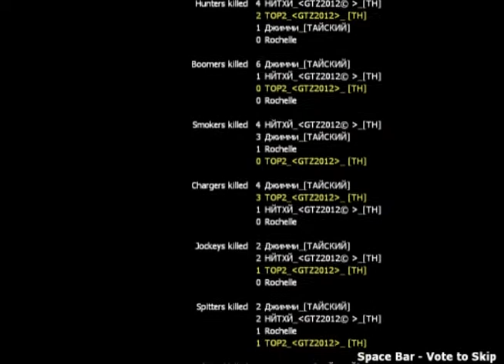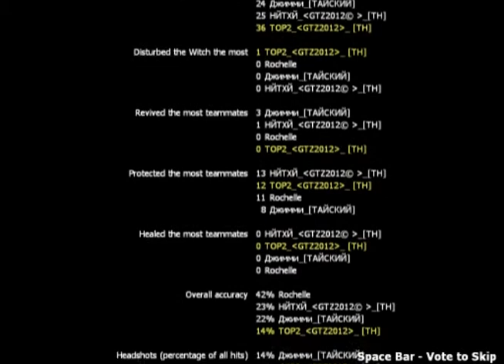l4d2 EP.3 Play Map Dead center (Part.2 END)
กลับมาอีกครั้งนะครับ กับผม เจ และ จิมมี่ (และบอทอีก 1 ตัว) ก็มาเล่น l4d2 map dead center นะครับ ก็มาดูกันนะครับ ว่าพวกผมจะรอดชีวิตกันได้ไหม และขออภัยนะครับ ที่มีคำไม่สุภาพนะครับ แต่เพื่อความสะดวกในการพูดคุย ก็ต้องขออภัย ณ ที่นี่ด้วยนะครับผม และขอขอบคุณที่ติดตามชมนะครับ